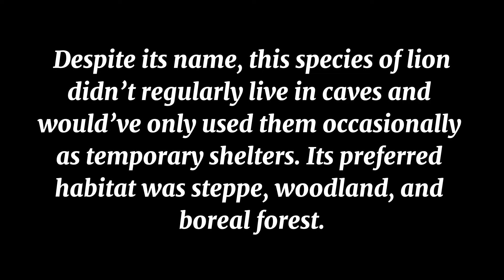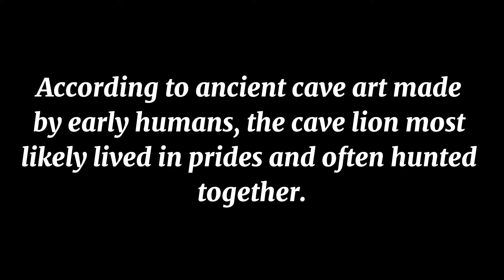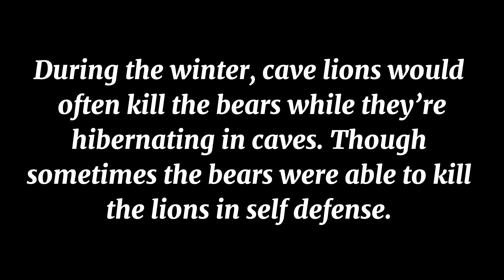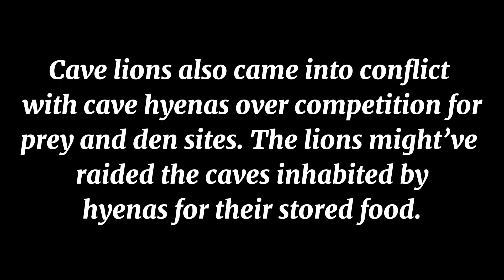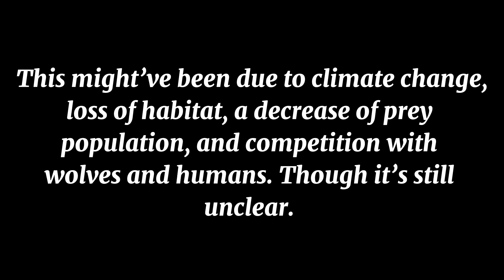Eurasian Cave Lion | Cave Art Fauna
The cave paintings you see are ones I recreated on Procreate for an upcoming illustration book I'm currently making. This video is for education and advertisement purposes.